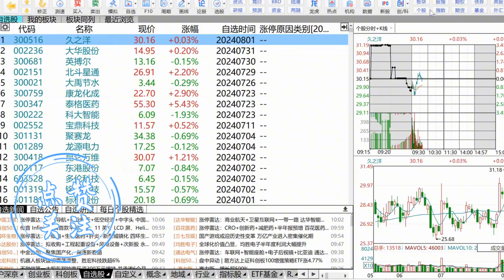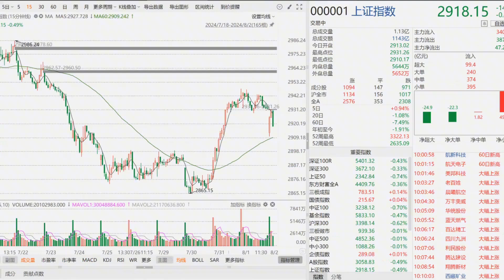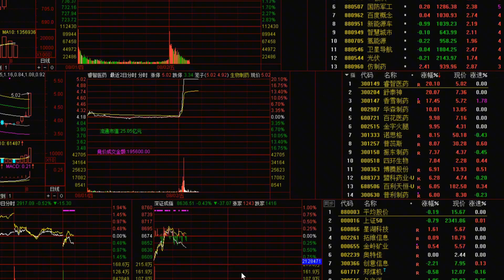外盘大跌！A股一枝独秀？医药板块发力